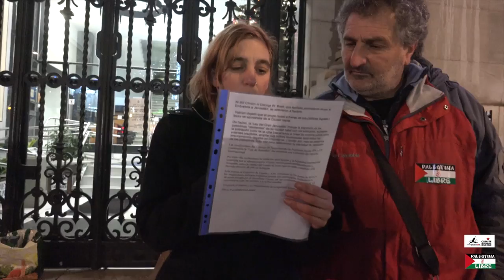CONCENTRACION DE APOYO AL PUEBLO PALESTINO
MARTES 12 DE DICIEMBRE DEL 2017 A LAS 19H. PLAZA DEL AYUNTAMIENTO DE SANTANDER

El Comité de Solidaridad con los Pueblos y la Asociación Interpueblos

Invita a todas las organizaciones de Cantabria a sumarse a dicha concentración, y a condenar   los últimos acontecimientos ocurridos en Palestina con el ataque frontal a su soberanía y a su territorio que supone el traslado de la Embajada de EEUU a Jerusalén.

Nos unimos a las organizaciones que, en todo el mundo, están convocando concentraciones de apoyo al Pueblo Palestino.

Hay que recordar que la ciudad de Jerusalén no forma parte del Estado de Israel según el Derecho Internacional. En la resolución de Partición de Palestina que hizo posible el nacimiento del Estado de Israel se establece un estatus especial para la ciudad. Por tanto, el reconocimiento de Jerusalén como capital de Israel que está implícito en el cambio de sede de la Embajada de EEUU supone una violación del Derecho Internacional.

Según la resolución 181 de la Asamblea General de las Naciones Unidas, conocida como la resolución de partición de Palestina, Jerusalén adquiere un estatus especial como  "Corpus Separatum" bajo la administración de las Naciones Unidas.

Nunca llegó a aplicarse esta administración internacional.

En la actualidad las Naciones Unidas consideran a la parte Oriental de Jerusalén un territorio palestino ocupado por Israel desde la "Guerra de los 6 días" de Junio de 1967.

En  1980, el parlamento israelí aprobó la "Ley de Jerusalén" que declaró unilateralmente Jerusalén como capital eterna e indivisible del Estado de Israel.  Las resoluciones del Consejo de Seguridad de las Naciones Unidas 476 y 478 condenaron la "Ley de Jerusalén" declarándola una violación del Derecho Internacional.

Por todo ello rechazamos la violación del Derecho y la legalidad Internacional cometida por la administración Trump, reconociendo unilateralmente a Jerusalén como la capital del Estado de Israel que en nada contribuye a un deseado proceso de paz en la región.

Solicitamos al Gobierno de España y a los Gobiernos de los países de la UE, a las instituciones europeas e internacionales que intervengan, rechazando la decisión tomada por el presidente Trump, por las consecuencias negativas a la convivencia entre los pueblos y a la Paz mundial.  Exigimos el respeto y el cumplimiento de la legalidad internacional.

Saludos Solidarios

Interpueblos-Comite de Solidaridad con los Pueblos